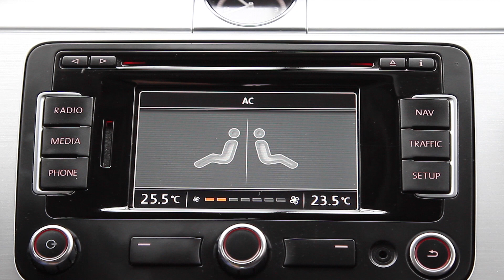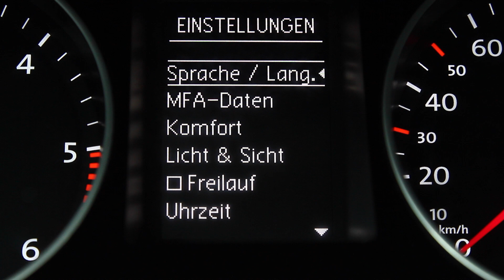VOLKSWAGEN PASSAT CC 2014 CREDITAUTOMOBILE.RO